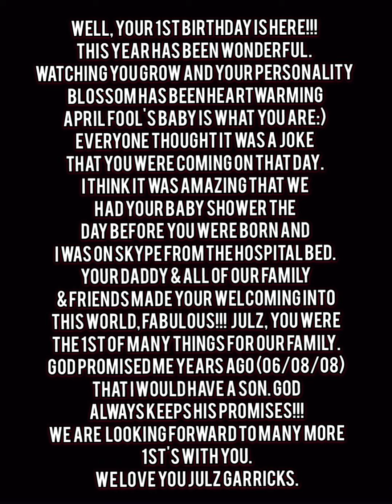Happy Birthday Julz🎂🎉🎊